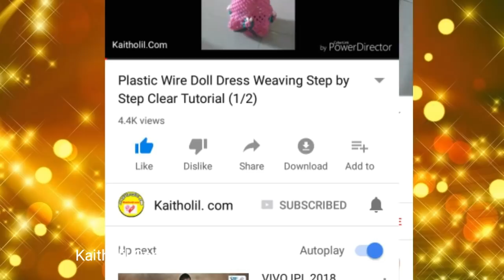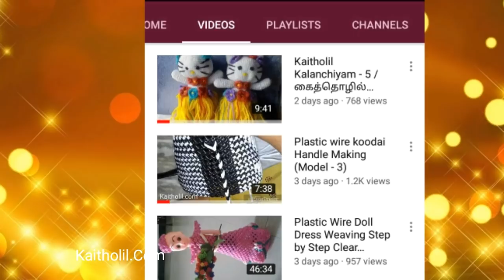New Model Plastic Wire Flower Pot or Flower Vase without Bangle ( Model - 3)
How to make Plastic Wire Flower Vase or Flower Pot Without Bangle

Measurements

Orange Color Wire - 3 1/2 - 3 3/4 fts (9 Pcs)